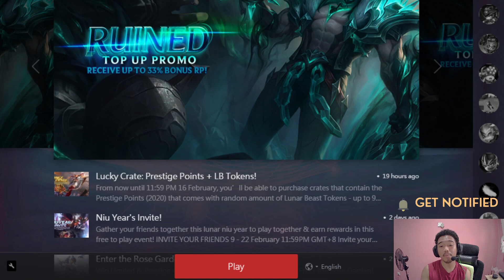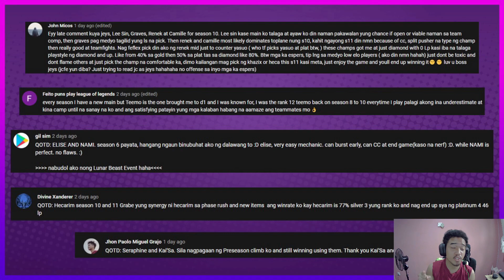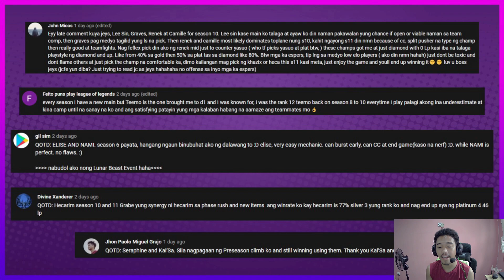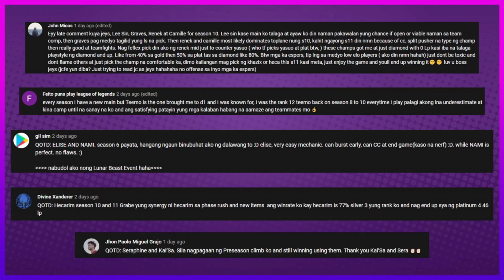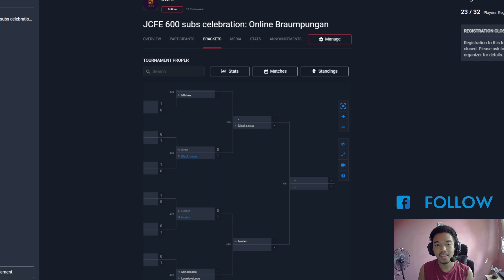PP LUCKY CRATE + NIU YEAR'S INVITE RANTS | Sulit o Kupit? [Garena League of Legends PH]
DON'T SPAM YOUR INVITE CODES HERE! We have a dedicated video for that, peace yow!

Be one of the Espers!
(be sure to follow the last step under server-roles)

TIMESTAMPS:
00:00 | QOTV
00:25 | INITIAL REMARKS
01:03 | NIU YEAR'S INVITE RANTS AND DISCUSSION
02:26 | LUCKY CRATE: PP + LB TOKENS
04:07 | QOTV #2
06:06 | FINAL REMARKS AND UPDATES
07:02 | END